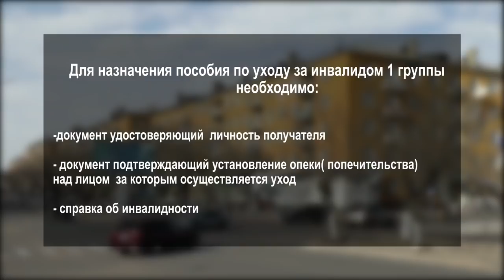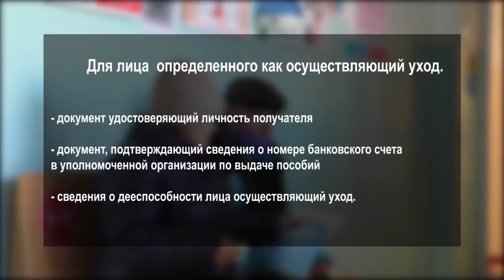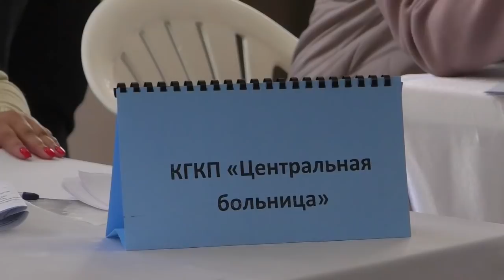Новости Балхаша 10.11.2021